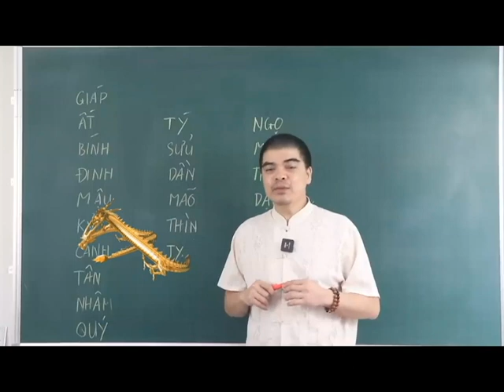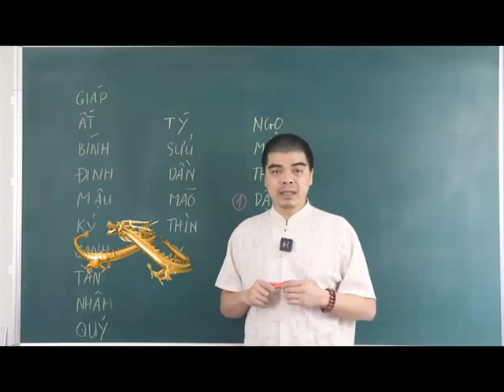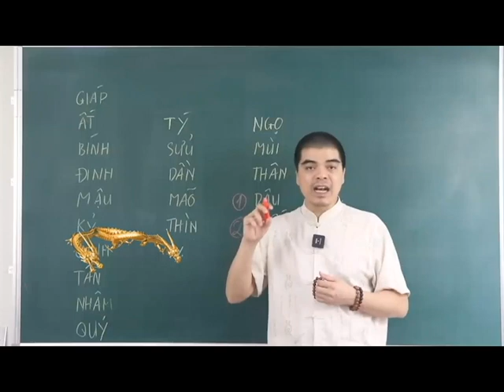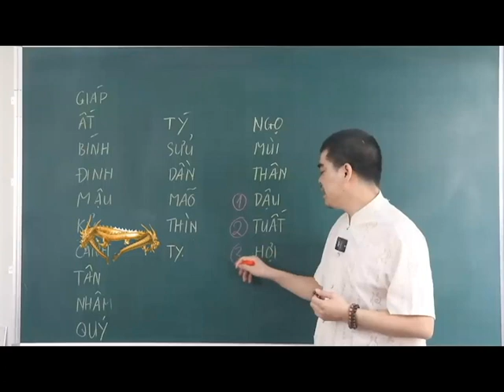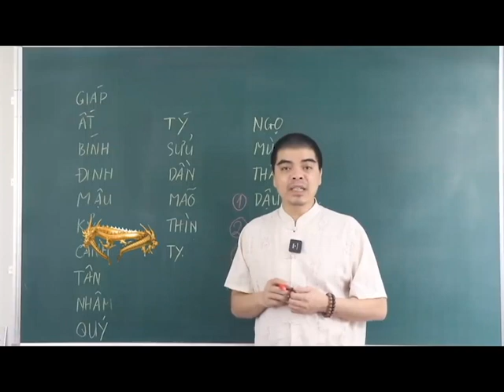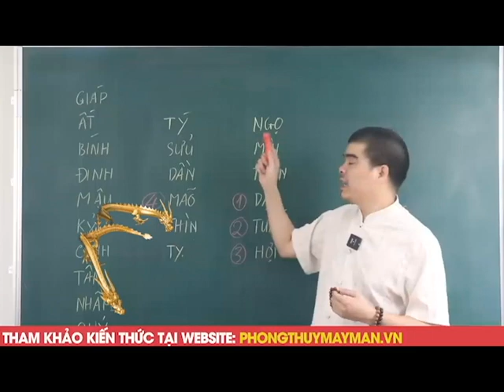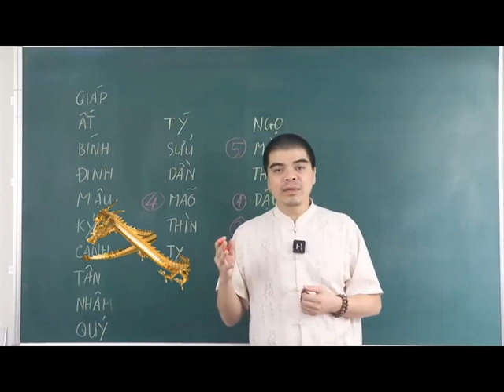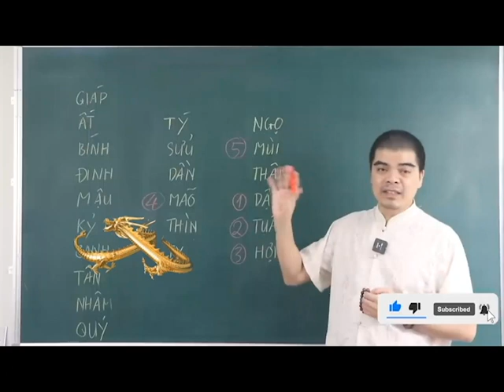Trước Rằm Tháng 7 Âm, 5 Con Giáp BẤT CHẤP CÔ HỒN Bỗng Chớp Được Thời, Giàu Hơn Trúng Số.